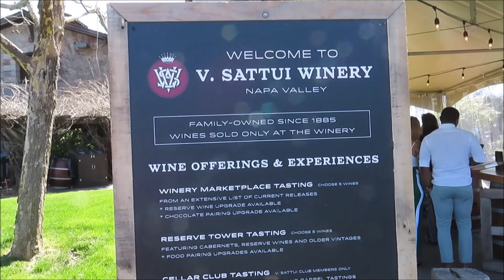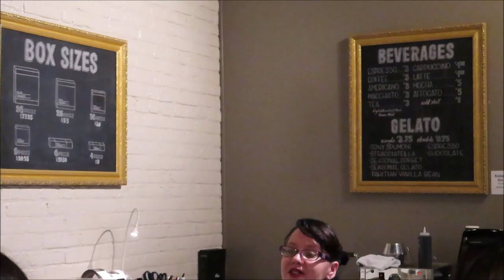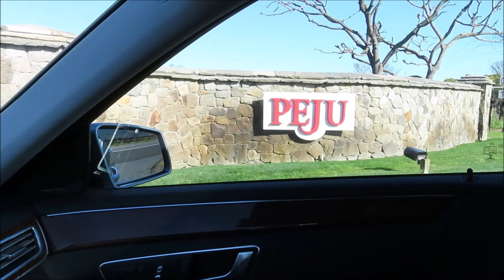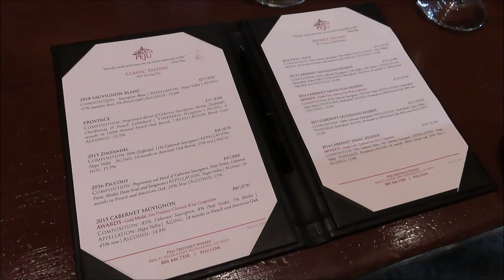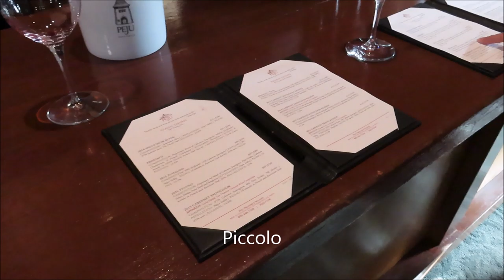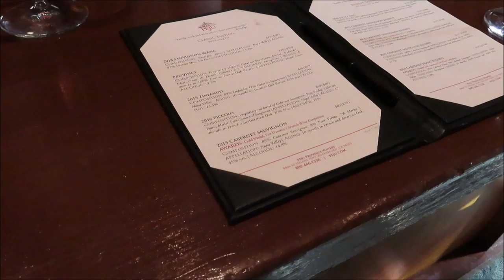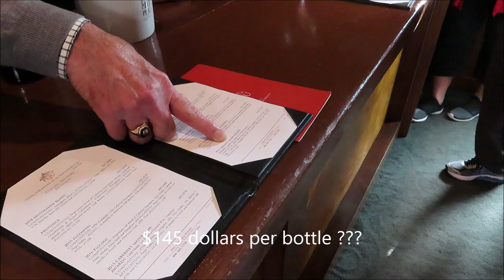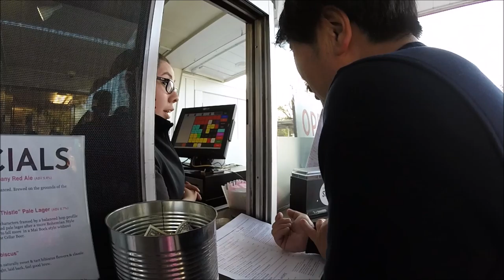a DAY w/st PATrick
A walking tour of Napa Valley wineries.  Saint Patrick day weekend wine tasting in Napa Valley, California... actually, it's just a day spending with our new friend Pat; wine tasting in Napa Valley!

Napa Valley, a world famous wine area, is one of the most popular tourist destinations in California. More than three million visitors come each year, often overcrowding the roadways on summer weekends. Peak times are the summer months and the harvest "crush" during September and October. Napa Valley is home to more than four hundred wineries. With wine as a focus, great dining naturally emerged to complement it. The Culinary Institute of America at Greystone in St. Helena supplies a steady stream of well-trained chefs, supplementing the already prestigious chefs drawn by Napa Valley's reputation and locale (Wikitravel).

Wine Tours and tastings are the main reason why many people go to Napa Valley. For some, it is just a fun way to relax, but for others, a passion for wine and an interest in seeing how their favorite wine is made from stem to bottle is often the driving force behind a visit. Hardcore wine collectors may go to Napa to taste wines before they invest in them.

There are many other leisure activities in Napa Valley to complement fine dining and wine tours. If you are an early riser, you can take a hot air balloon ride. There is also horseback riding, boating, fishing, gliding, golfing, bicycling and spa treatments.

Primary Camera:  Canon SX740 HS Superzoom
Secondary:  GoPro Hero 3 Plus
Gimbal:  Hohem iSteady Pro
Video Editor: Windows Moviemaker